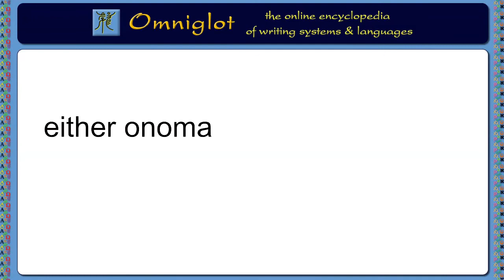Adventures in Etymology - Clocks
As the clocks change today, at least here in the UK, I thought I'd look into the origins of the word clock, which has had quite a journey through Germanic, Romance and Celtic languages.

I haven't written any tunes or songs about clocks yet, but heres one about bells